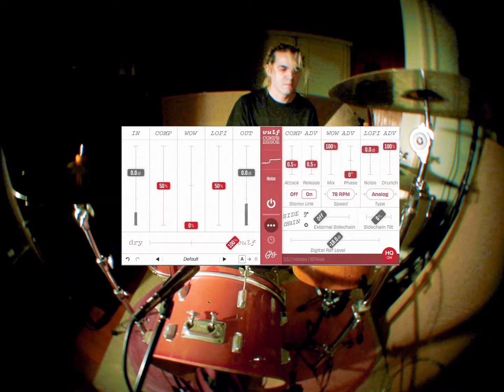Will It Cumbia? — Vulf Compressor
No effects used other than a single instance of Vulf Compressor on the master bus. Everything was recorded with a GLS Audio ES-57 dynamic microphone.